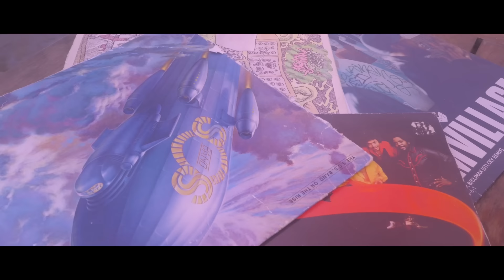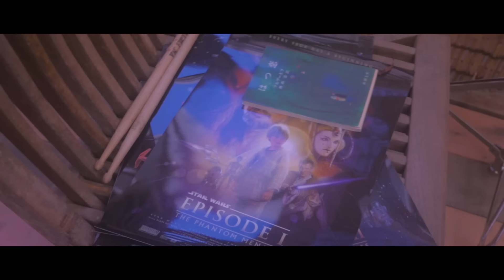Suchmos - GIRL feat. Ryohu [Official Music Video]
Suchmos' official music video for 'GIRL feat. Ryohu' from their first album "THE BAY".

Suchmos was formed in January 2013. They were inspired by acid jazz, hip hop and other black music. All members hail from Kanagawa, and YONCE (vo.) was born and raised in Chigasaki, Shonan. Chigasaki, represent! They have been active primarily in Tokyo and the Shonan area of Kanagawa.

The name Suchmos is derived from Louis Armstrong's nickname "Satchmo," often cited as the father of scat, in hopes that they themselves would become a pioneer. They are a 6-piece group comprised of YONCE (vo.), HSU (ba.), OK (dr.), TAIKING (gt), KCEE (dj) and TAIHEI (key), all of whom are kindred spirits that share the same grooves and vibes.

Integrating influences of rock, soul, jazz and hiphop into their music, their cool, modern and technical musicianship has earned them broad support.